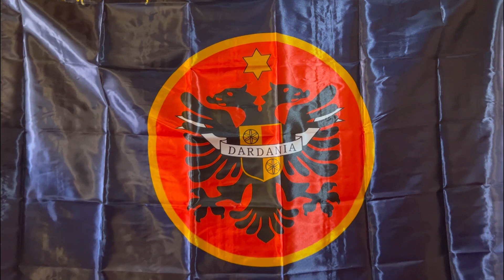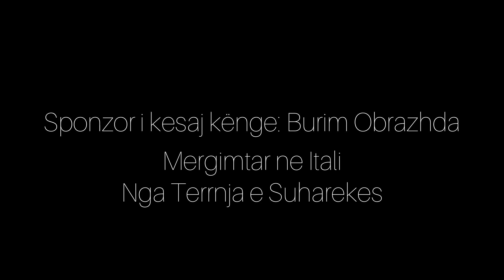Hazir Mazreku - Këngë për Ibrahim Rugoven